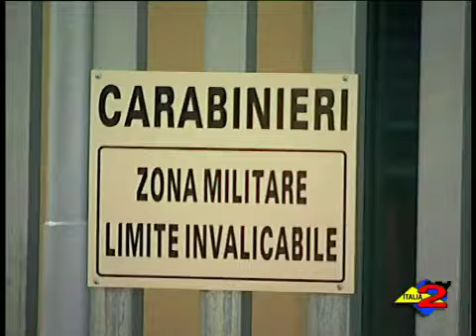Arrestato a Sala Consilina uno dei topi di appartamento. 2-10-2010.mp4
Italia 2 Tv 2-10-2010 Apriamo con la cronaca: arrestato a Sala Consilina  uno dei topi di appartamento.